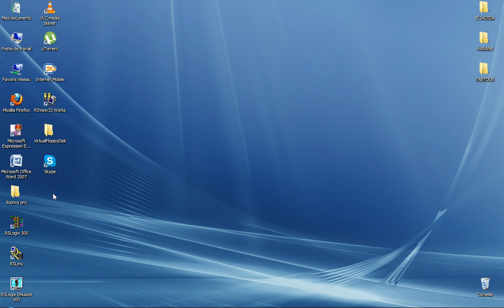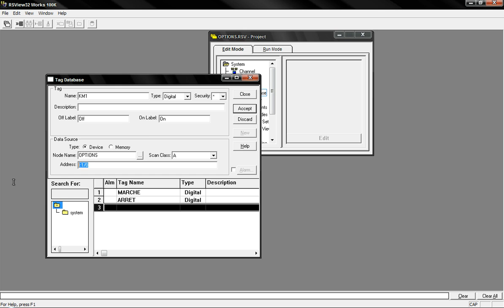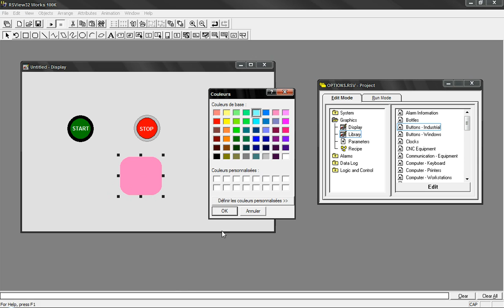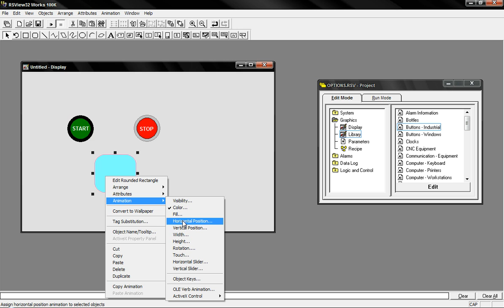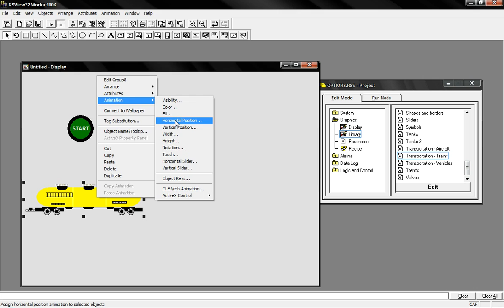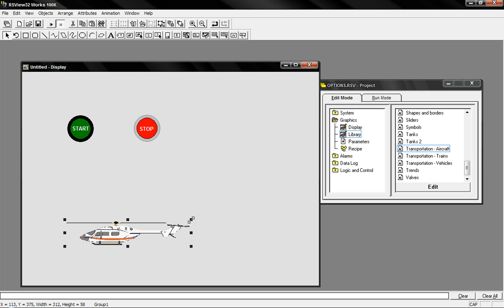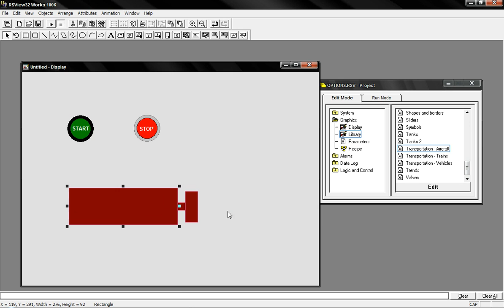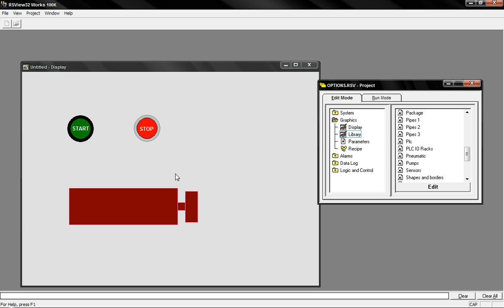EP2 "RSview 32" Part7 :Options " Translation vertical et horizontal " بالدارجة المغربية HD